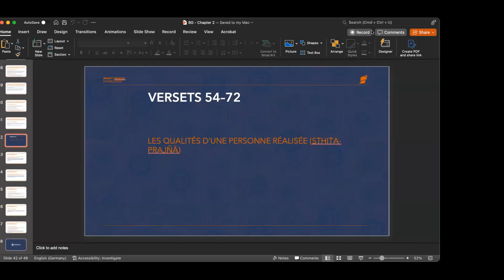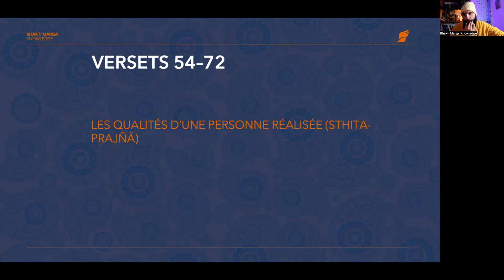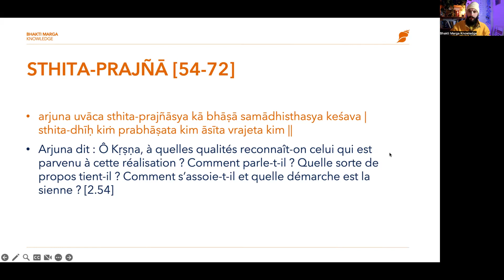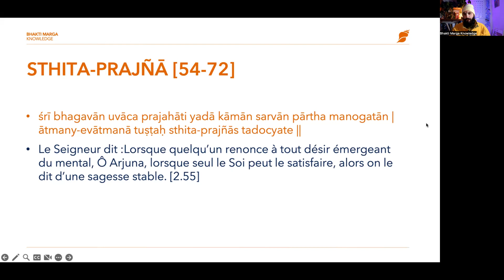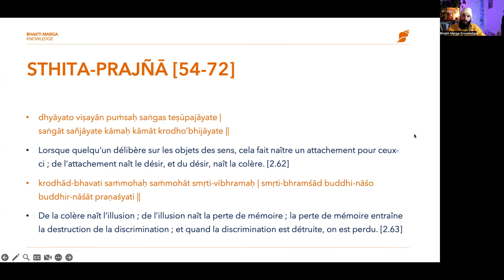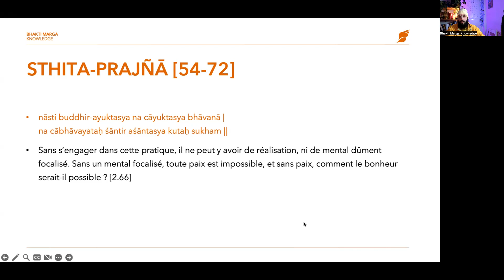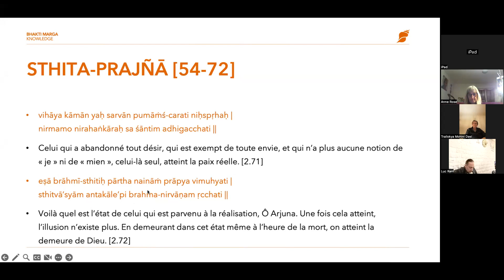Bhagavad Gītā - Classe 8 - Chapitre 2 versets 54 à 72